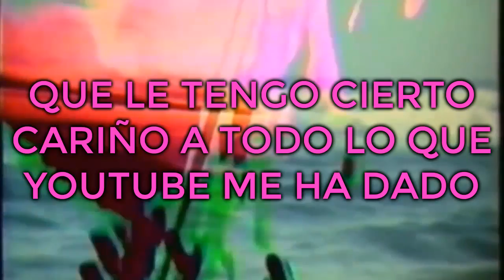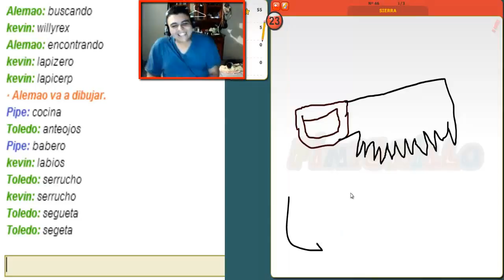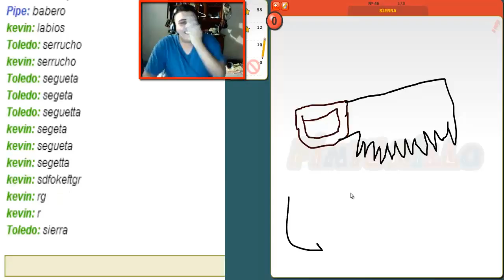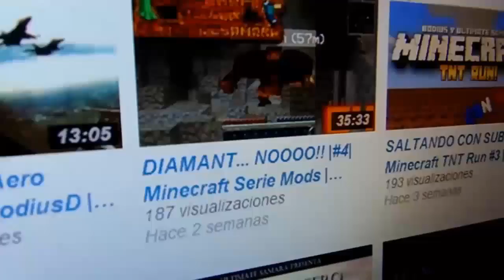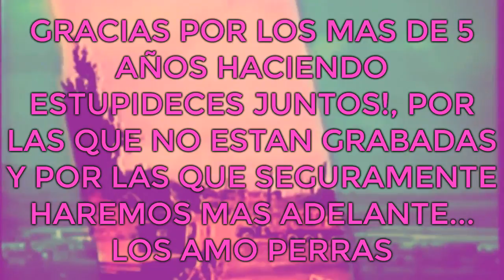MEJORES MOMENTOS | 5 AÑOS DE ULTIMATE SAMARA | ALGORITMO!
★Mira la Descripción para mas información★

★Vídeo Presentado por @UltimateSamara★

★Informacion Extra★

Hola a todos, soy UltimateSamara y te agradezco muchísimo por ver este video, espero que te haya gustado, te invito a seguirme en mi facebook y el resto de redes sociales, así como suscribirte si no lo estas para seguir viendo mas de este contenido :D

★© Copyright UltimateSamara1 2015★